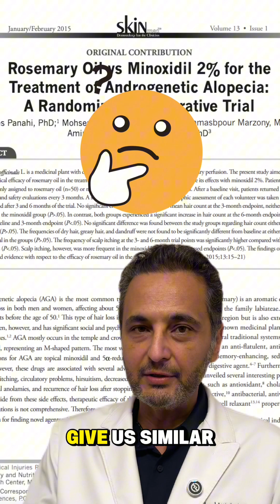Hair Loss Treatment. What Works — And What Doesn’t.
The viral rosemary hair water trend is everywhere, but is it actually working? 🛑
As a doctor, I'm breaking down the single study everyone cites that compares rosemary oil to Minoxidil 2%.

If you're using rosemary water, you need to understand the 3 HUGE reasons why professionals still prescribe Minoxidil 5%:
The original study was very small.
The comparison was made against the weaker 2% Minoxidil, not the potent 5% formula.
Rosemary water is not the same as the rosemary oil used in the successful trial!

Learn the truth before you waste time on a DIY hack that won't deliver results.

What has been your experience? Share your hair journey in the comments below! 👇